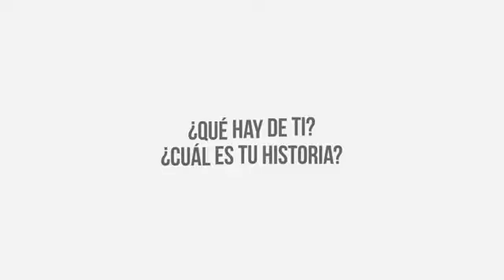Martha # Builderall Spanish